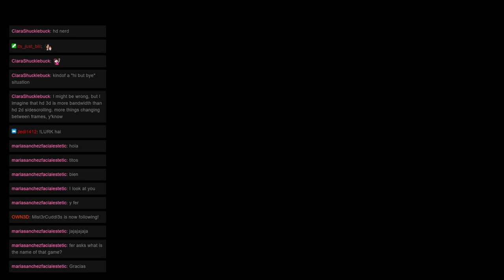Monster Hunter Mondays: Quest 148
Welcome to ZeroHP’s Monster Hunter Mondays! Where we are currently tackling the Multiplayer quests in Monster Hunter Rise - Sunbreak. This time We went on the "Tetranadon Blockade" Quest